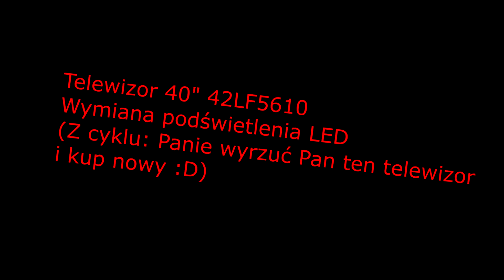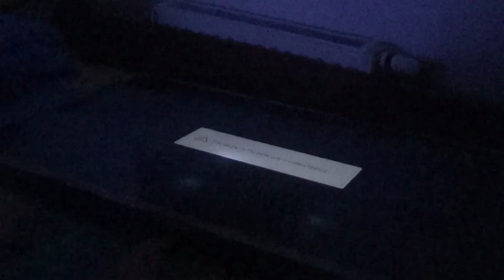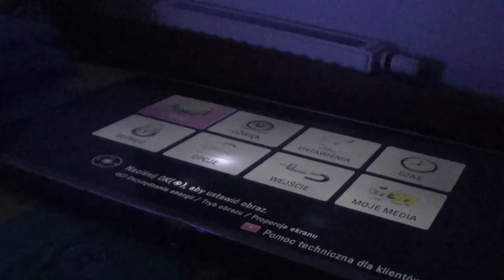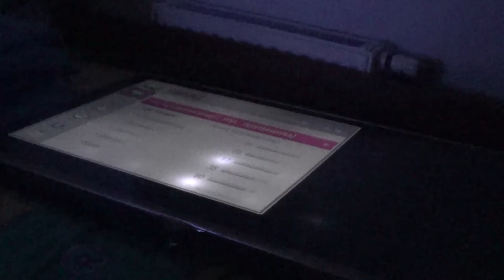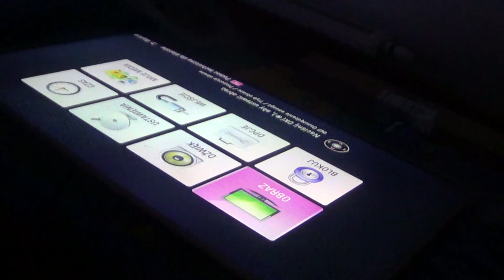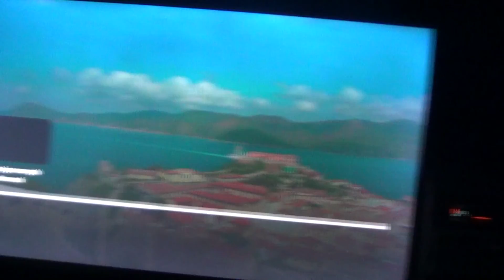Kuba Naprawia!- Telewizor 42lf5610- naprawa podświetlenia LED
Witajcie w kolejnym elektronicznym materiale!

Dzisiaj na stole coś nowego- telewizor płaski (40 cali), którego zagarnąłem zupełnie za darmo z jednej z grup oddażowych. W dzisiejszym materiale zaprezentuje Wam, że wymiana pasków podświetlających LED w nowoczesnych telewizorach wcale nie jest problematyczną rzeczą. Wystarczy odrobina cierpliwości, precyzji i... nowe paski LED :D

Modelem telewizora, którym się zajmiemy będzie: 42lf5610 jednakże myśle że filmik ten przyda się również i do innych nowoczesnych telewizorów.

UWAGA! FIlmik jest wyłącznie poglądowy! Wszystkie kroki wykonujesz na własną odpowiedzialność!

Zapraszam również na mojego elektronicznego bloga na Facebooku: Napraw to!- Jakub Wiśniewski